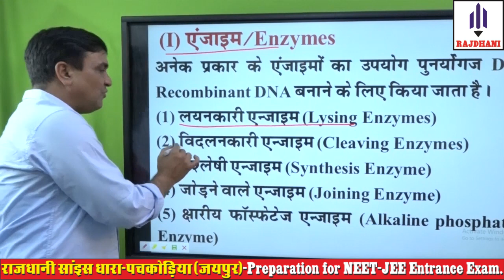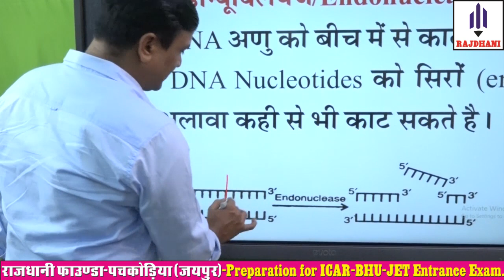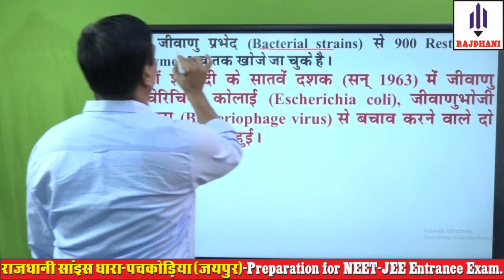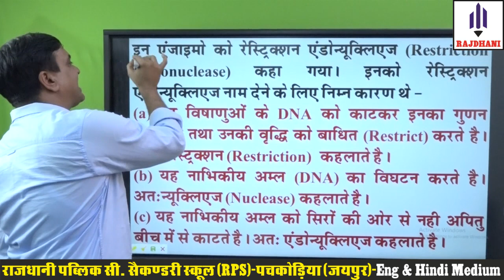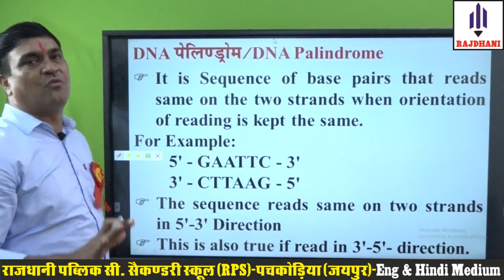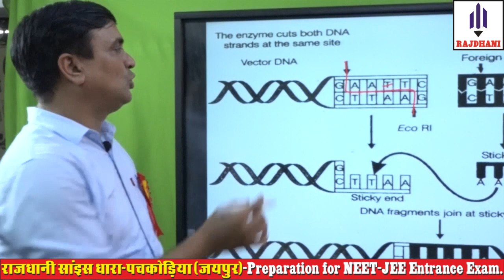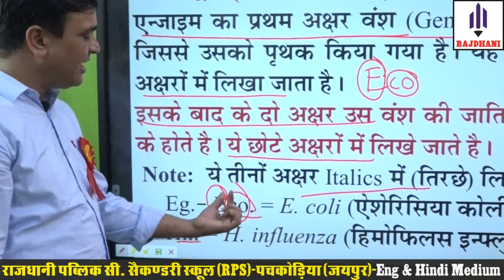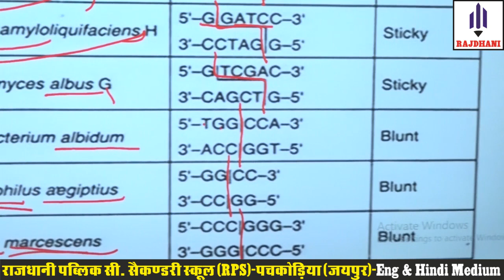RESTRICTION ENDONUCLEAS ENZYME | TOOLS USED IN GENETIC ENGINEERING | BIOTECHNOLOGY | DOWNLOAD APP